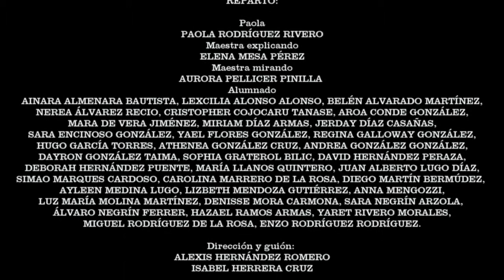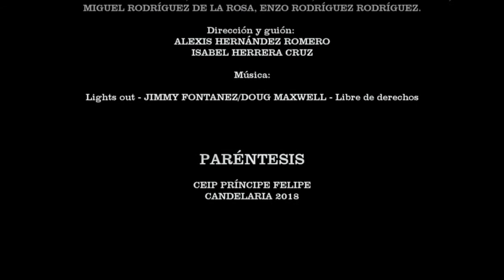Paréntesis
CEIP Príncipe Felipe
Primaria

SINOPSIS: Comparativos y superlativos en la clase de inglés. Paola necesita desconectar.